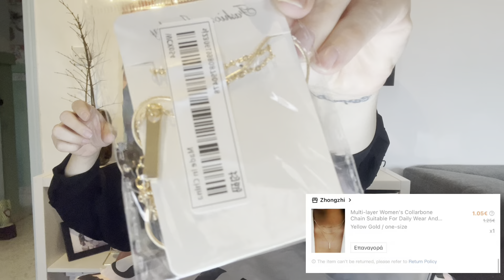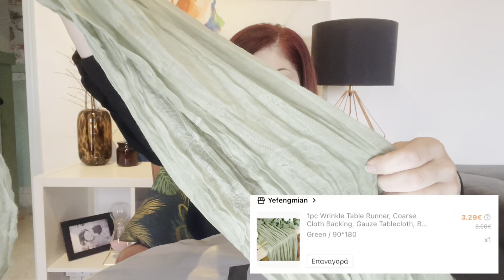SHEIN HAUL | Τι αγόρασα Vs Τι ήρθε | Καλοκαιρινά φορέματα 2024 | Christina Kosta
Καλώς ήρθατε στο κανάλι μου!!! Είμαι  η Χριστίνα και σας ευχαριστώ πολύ που είστε εδώ ❤ Στηρίξτε το κανάλι μου με μια εγγραφή, ένα like  κ ένα σχόλιο για να μπορώ να συνεχίσω τα βίντεο ❤❤  φιλιά πολλά!

📹 5 ΕΥΚΟΛΑ DIY ΓΙΑ DECOR ΣΤΟ ΣΑΛΟΝΙ
   • ΕΥΚΟΛΑ DIY ΓΙΑ DECOR Σ...

📹 ΙΔΕΕΣ ΓΙΑ ΔΙΑΚΟΣΜΗΣΗ ΜΙΚΡΟΥ ΜΠΑΛΚΟΝΙΟΥ
   • ΙΔΕΕΣ ΓΙΑ ΔΙΑΚΟΣΜΗΣΗ Μ...

📹 ΕΒΑΨΑ ΤΗΝ ΚΟΥΖΙΝΑ ΜΟΥ ΡΟΖ | ΑΝΑΚΑΙΝΙΣΗ ΚΟΥΖΙΝΑΣ
   • ΕΒΑΨΑ ΤΗΝ ΚΟΥΖΙΝΑ ΜΟΥ ...

📹 TEMU HAUL | Πληκτρολόγιο, Χαλί, Ρούχα, Εσώρουχα |
   • TEMU HAUL | Πληκτρολόγ...